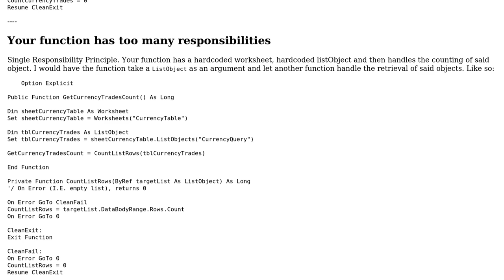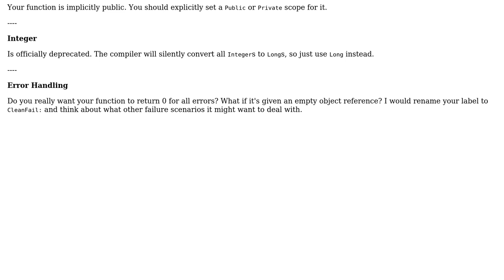Code Review: Count rows of a table (2 Solutions!!)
Code Review: Count rows of a table

With thanks & praise to God, and with thanks to the many people who have made this project possible! | Content (except music & images) licensed under CC BY-SA | Music | Images & others | With thanks to user ThunderFrame user Kaz user Dan and the Stack Exchange Network Trademarks are property of their respective owners. You are responsible for your own actions.